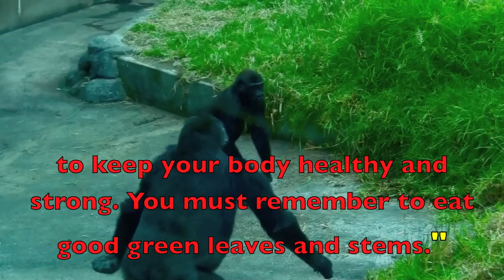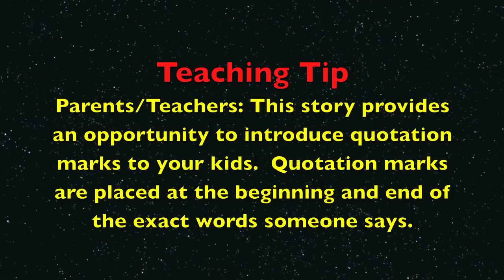A (real) Gorilla Family - Children's Story - QUOTATION MARKS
A family of real gorillas are introduced to kids in a children's story. Expert mentor school teacher, Sunday Heppner, guides the boys and girls through an English Language Arts lesson. Children will read and imitate speaking as the Father, Mother, Brother, or Sister gorilla. A creative way to role play and introduce quotation marks to children. All children (toddlers, preschool, K-3) can benefit from this educational video.

These awesome gorilla can be seen at the San Francisco Zoo.  A wonderful place to take the family and educate kids about different animals and their environments.